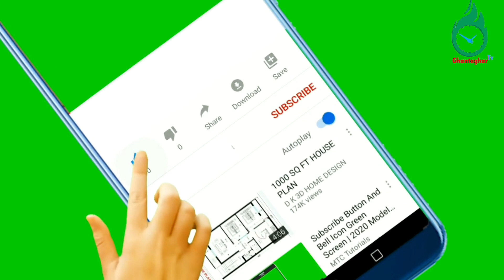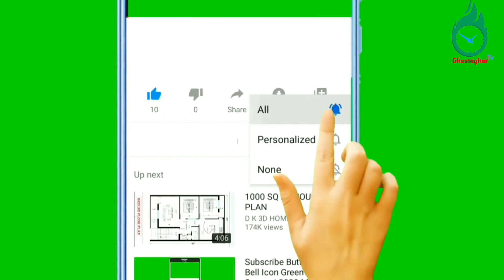birgunj ke private school me student ki potai huwa | स्कूल गार्जियनके धक्का मारके निकालख ।